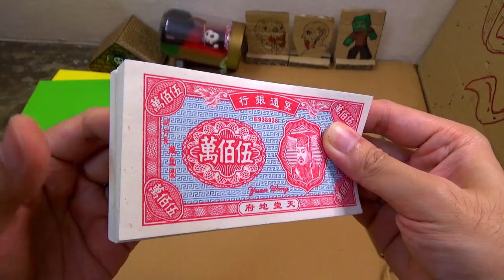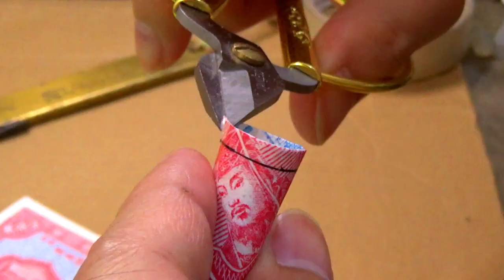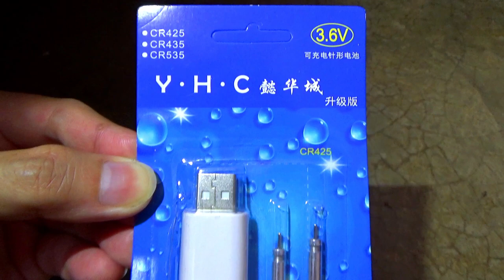Making Experimental Weird Blowgun Darts(2023) ★★★★☆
Discover the endless possibilities of the simple projectile launcher, the Blowgun and Darts! (a.k.a. Blowpipe..)